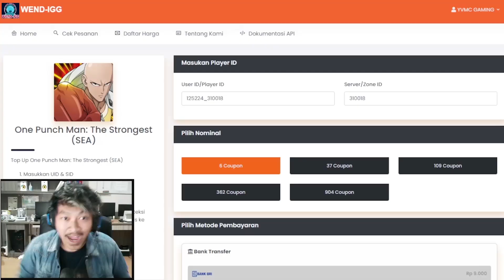🔥🔥50% VS 90% SUBTERRANEAN KING SSR+!! BULAN DEPAN SIAP GACHA!! - ONE PUNCH MAN The Strongest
WEND-IGG
menyediakan :

PENAWARAN SPESIAL
proses KILAT 1 MENIT SAJA BISA SEMBARI DIMAINKAN

Ragu ?